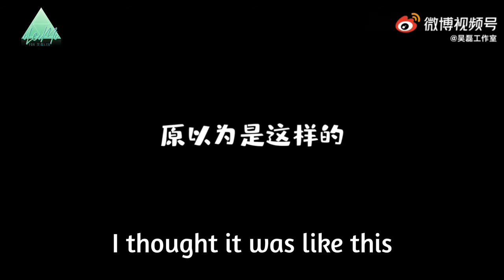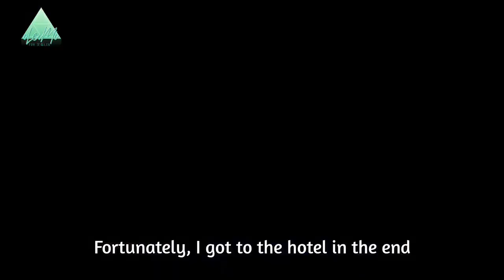(Eng Subbed) Wu Lei 吴磊 vlog (lost on the way home) featuring his original song 😘